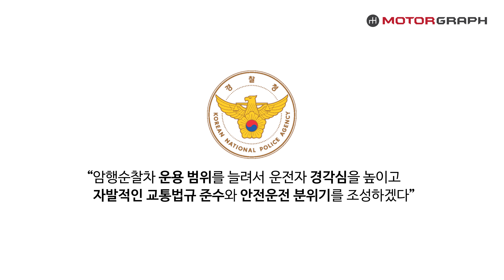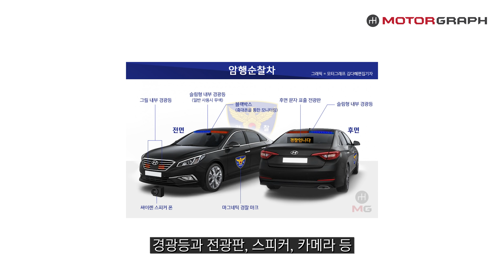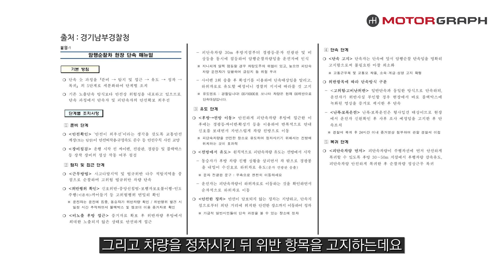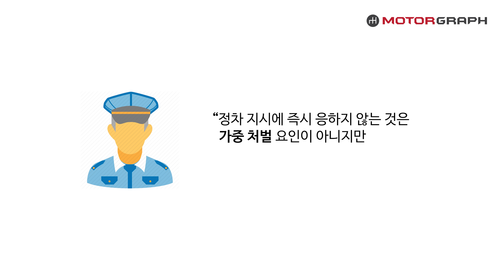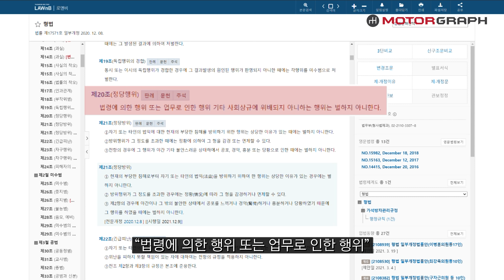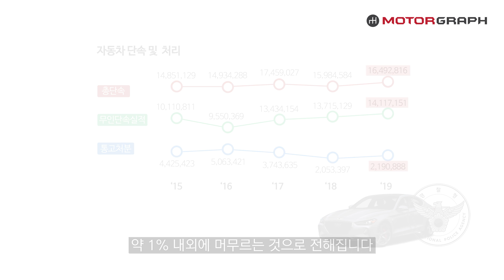"억울하면 위반하지 마!" 암행순찰차의 모든것…과잉단속? 함정수사? 중복처벌? 모두 아닙니다!!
그간 고속도로에만 투입되던 암행순찰차가 올해부터 전국 15개 지역 경찰청으로 확대해 일반도로 단속 임무까지 수행합니다. 암행순찰차와 관련된 여러 궁금증을 하나하나 짚어봤습니다.